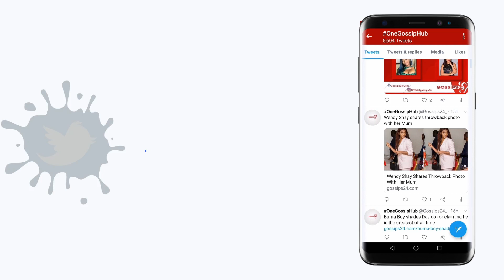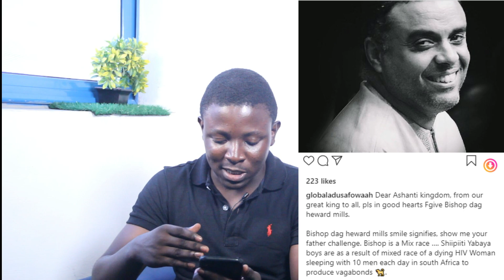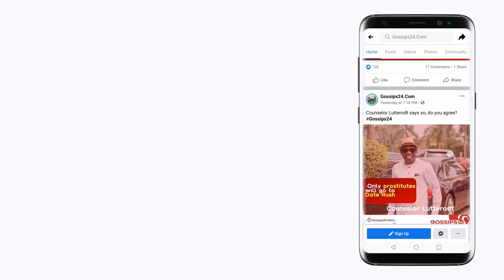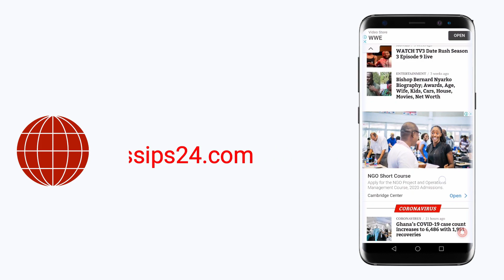Afia Schwarzenegger & Adu Safowaa clαsh over Dag Heward Mills for in$ulting Otumfuo